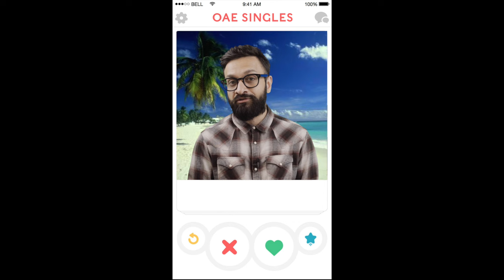The Science of Attraction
Is love what you think it is?

Our Baroque dance spectacular, Dangerous Liaisons, tells a classic love story. But in the Baroque era, composers were influenced by a very different theory of why people fell in love than we have now.

Viren Swami is Professor of social psychology at Anglia Ruskin University, and an expert on the science of attraction. He explains how things have changed.

Dangerous Liaisons
Tuesday 26 June 2018
Queen Elizabeth Hall, Southbank Centre

Music by Jean-Baptiste Lully, André Campra, Jean-Philippe Rameau and Marc-Antoine Charpentier

John Butt, conductor/harpsichord
Hubert Hazebroucq, choreographer
Anna Dennis, soprano
Nick Pritchard, tenor
Les Corps Eloquents, dance
The sights and sounds of Versailles – elegant 17th century dance meets the best of French Baroque music.

Part of our 2017/18 season, Visions, Illusions and Delusions.